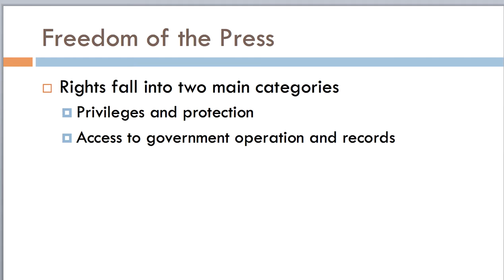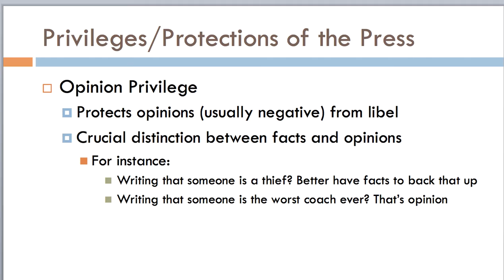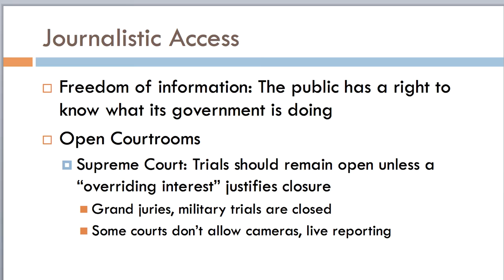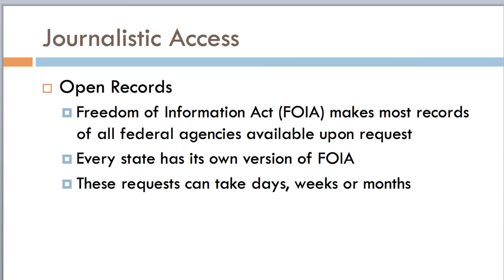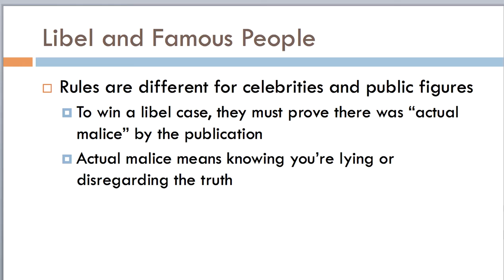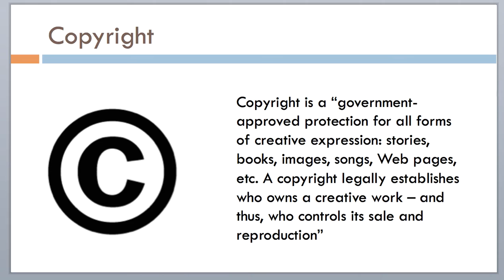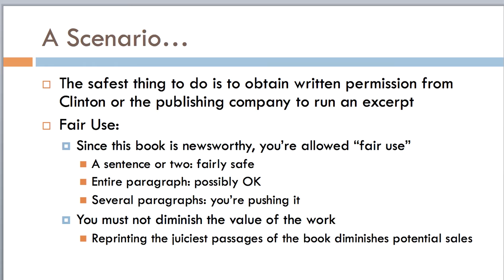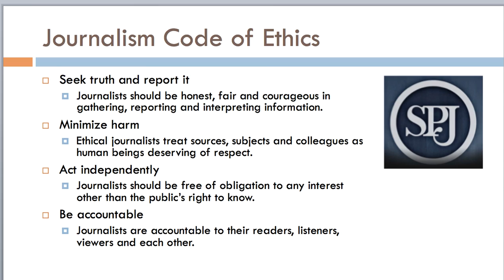MC1313: Media Law and Ethics